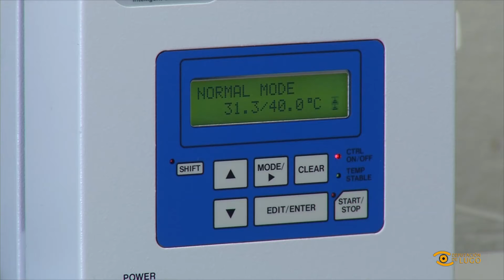Noticia de Lugo: Convenio Deputación coa Academia de Ciencias Veterinarias